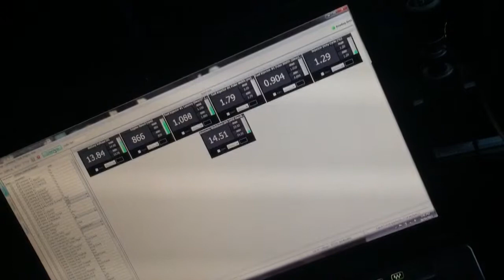Fuel pressure issue log